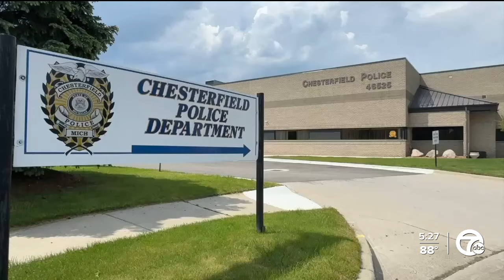Vigilantes bust alleged child predators in Chesterfield Township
A group of vigilantes have busted two alleged child predators using online stings and confrontations on video in Chesterfield Township